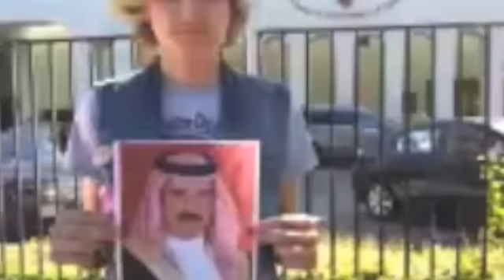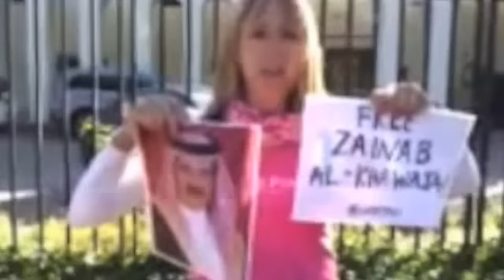Protest at the Bahraini Embassy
CODEPINK protested at the Bahraini Embassy on October 17th, 2014 for imprisioning human rights protester,  Zainab al-Khawaja. Zainab was arrested for simply tearing up a photo of King Hamad.

"It says much about the state of the justice system in Bahrain that you're more likely to end up in jail for ripping up a photo than you are for shooting an unarmed protester," said Joe Stork, deputy Middle East director at Human Rights Watch.